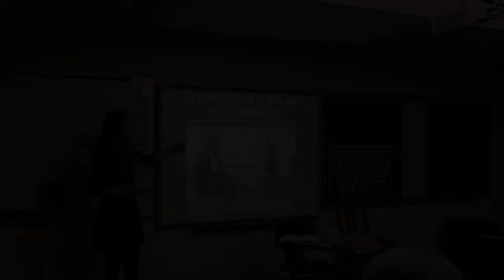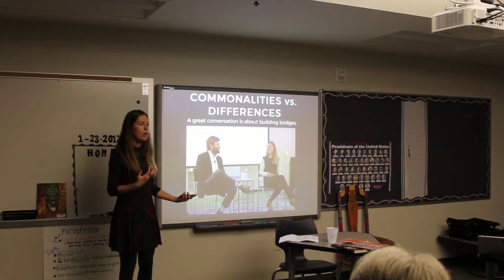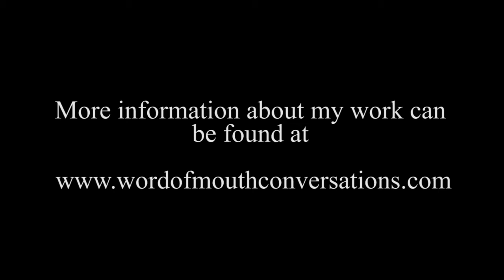Lily Clayton Hansen Speaker Reel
This is a series of clips from author, interviewer, and public speaker Lily Clayton Hansen's workshop at the University School of Nashville.